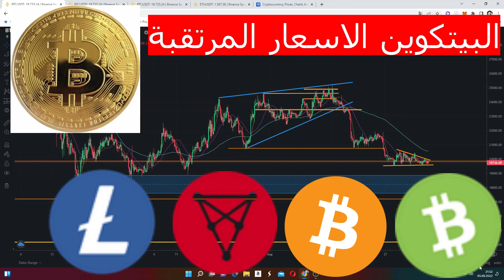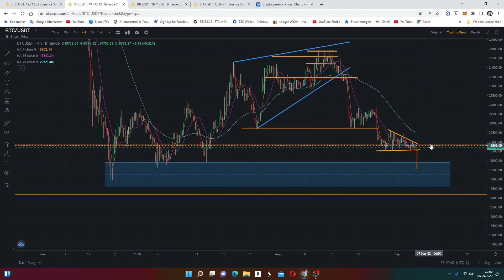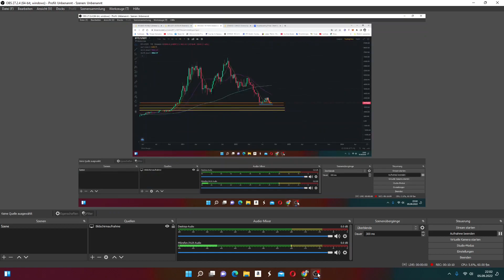البيتكوين و الاسعار المرتقبة